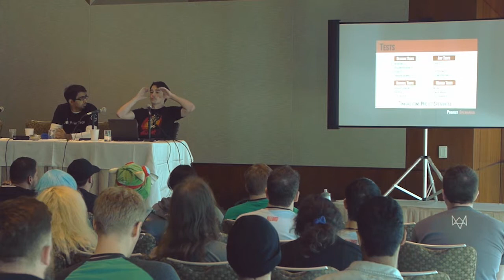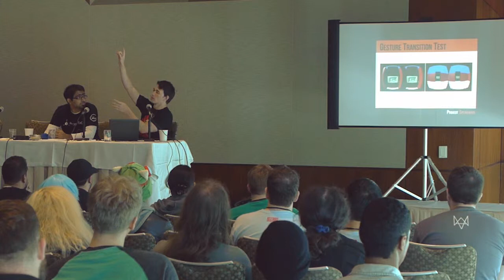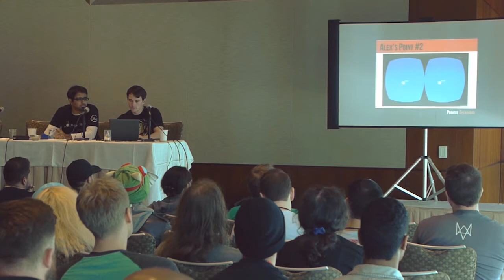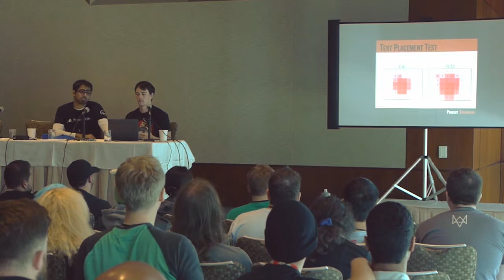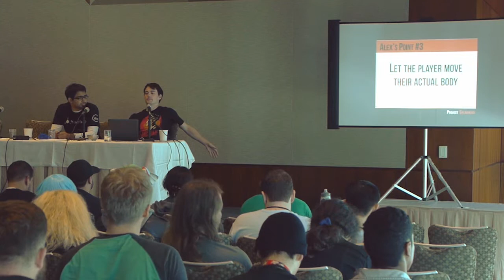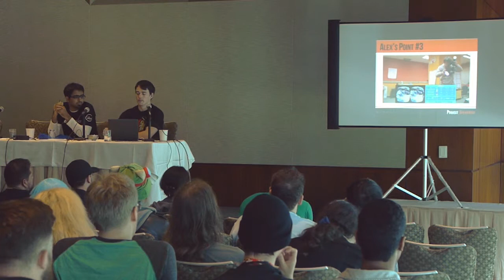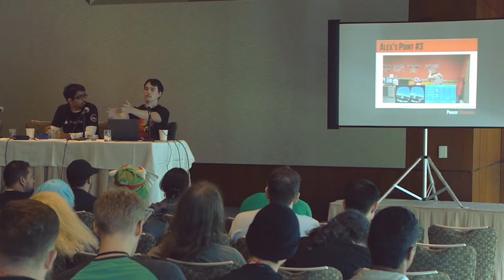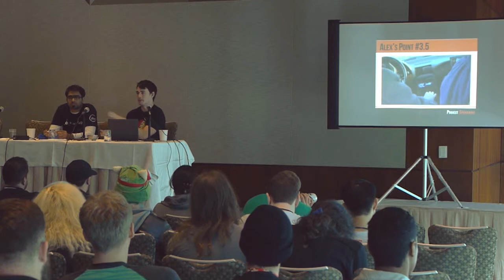GXTalks: GX2 Day 3, Experimental Game Design for Virtual Reality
Speakers:
Alex Loughran, Game Designer at Shiver Entertainment
Tushar Arora,Developer Relations Engineer at Google